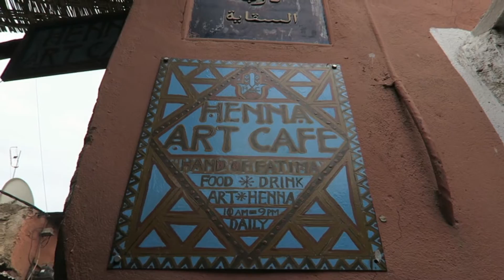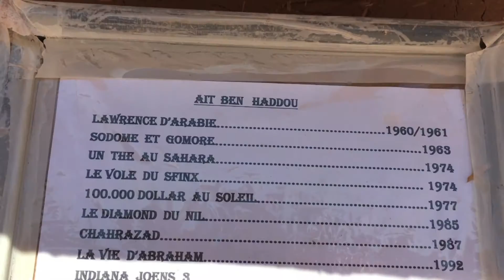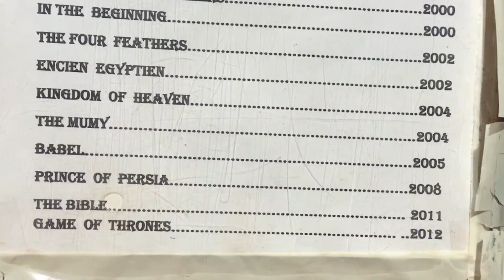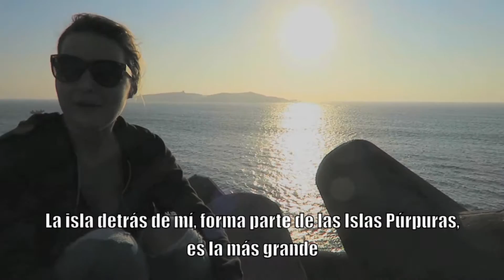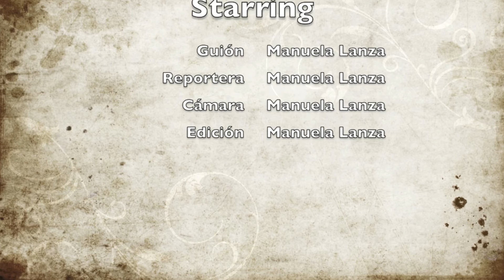Viajar Sola A Marruecos (7 ciudades + tips para ligar con hombres marroquíes!)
¿Te gusta viajar sola y quieres viajar a Marruecos? En este documental de viajes te presento una guía de viaje a Marruecos muy original… porque NO SOLO te doy consejos de viaje e ideas sobre qué visitar en Marruecos en 7 de las ciudades más bonitas de Marruecos, SINO también te doy consejos de cómo ligar con los hombres marroquíes! Disfruta viajera y escríbeme por Instagram qué tal tu romance! ;) @themanuelalanza

PD: Si también te intrigan los hombres italianos, aquí tienes una guía de ligoteo GRATUITA!

►►CHECK MY BLOG for more dating tips abroad!
►► Need personalised advice on how to attract that sexy stranger into your life? Get my 1:1 Coaching "on the road"! My coaching will improve your travels, cultural empathy, language tools and psychology to get & maintain an interracial relationship.

SINGLE LADIES! Tag me in your IG stories @themanuelalanza and let me know how your dates abroad go!

►►How To Avoid Being Ghosted by Italian men! Wanna date sexy men form other cultures?
►► Confused about what to text your Italian man? Just copy & paste these 8 magic texts in Italian for FREE!

These are literally 8 text messages that will make any Italian man fall for you . I also explain the culture & psychology behind each text as why they work and can get you exciting dates!

►► Need personalised advice on how to attract that sexy stranger into your life? Get my 1:1 Coaching "on the road"!

"Travel global, date local"

Manuela Lanza
Your travel buddie & dating coach 😎✈️❤️